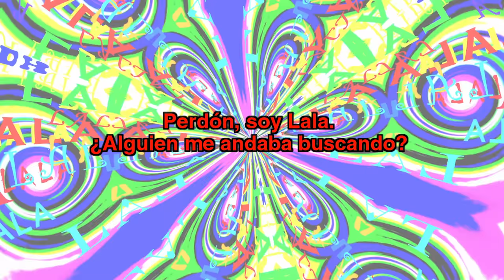31 minutos - Karaoke - Lala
Versión karaoke de la canción "Lala" para cantar encima.